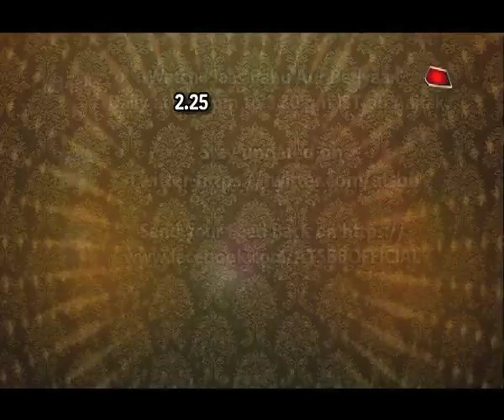Highlights Of AIWA Beauty Pageant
Checkout the highlights of AIWA Beauty Paegant..